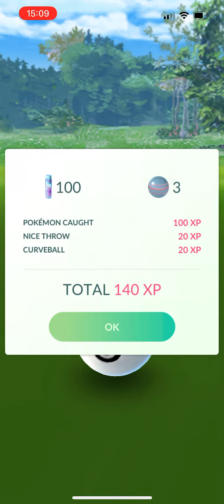Pokémon GO new update (29/06/23)